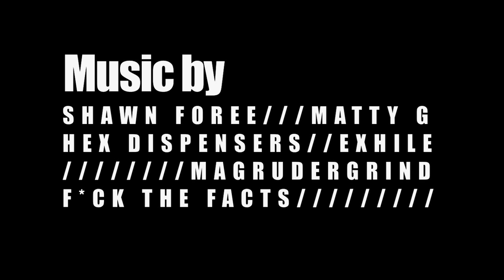WORLD Racing 2011 Webisode #1 [24 HOURS IN TOOELE]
WORLD Racing boys are back at it in 2011. This is the first event of 2011 (Lap Battle - Miller Motorsports Park)
In this episode Team Need for Speed driver Chris Rado sets new course record on the West Track of Miller Motorsports Park during the final session of the Lap Battle event on May 15, 2011. With a lap time of 1:34:452.